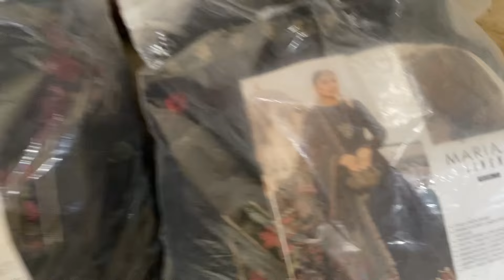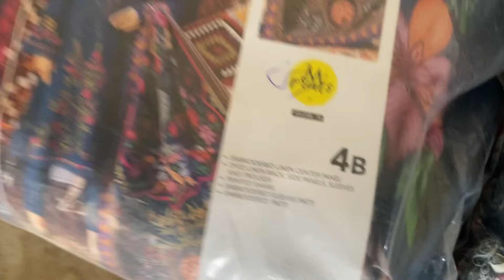Abu G Ki پسند Bni Hamri Pasnd/آلو & Leader/Saba Ka New Suite/Meri Socks/Dinner Or Ap Saباتیں/Suites